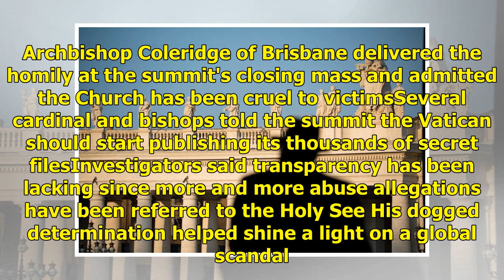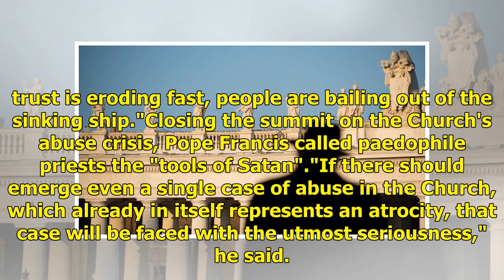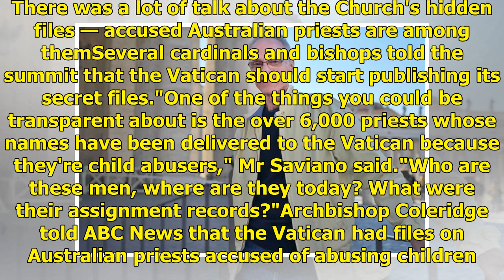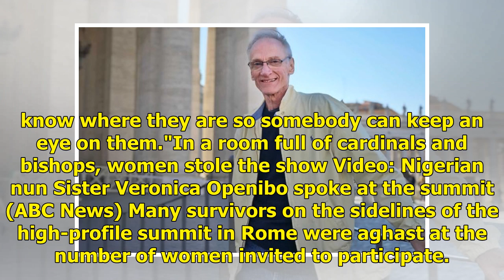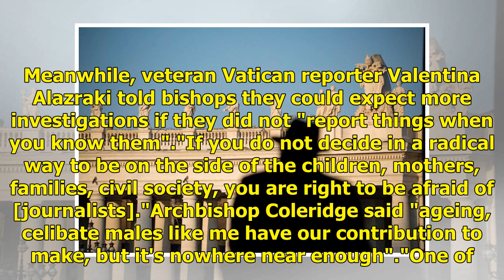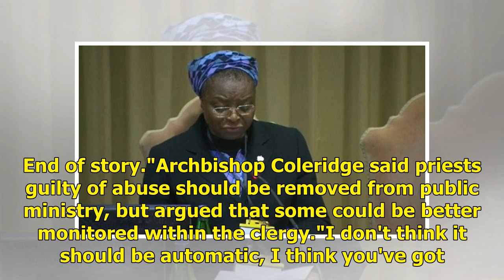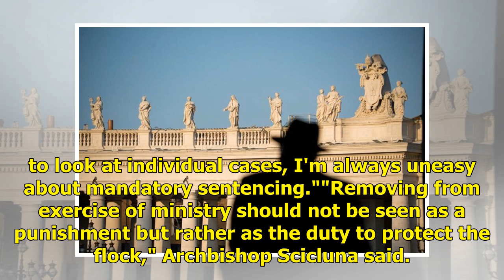Cover-ups, crimes and a no-nonsense nun: What we learned at the Vatican summit on abuse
Posted February 25, 2019 13:00:10 If it wasn't for Phil Saviano, the Catholic Church may never have faced up to the abusers within its ranks who preyed on children. Key points. Archbishop Coleridge of Brisbane delivered the homily at the summit's closing mass and admitted the Church has been cruel t...